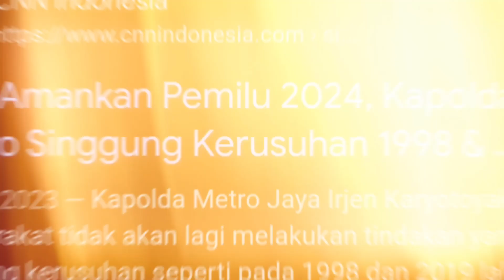TUGAS WAWANCARA TEKS BERITA BAHASA INDONESIA TINGKAT LANJUT. PERISTIWA KERUSUHAN INTERNET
penyusun dan pewawancara: m. kaisar mugia tama XI-A

Narasumber: Justicia Atlantika XI-B